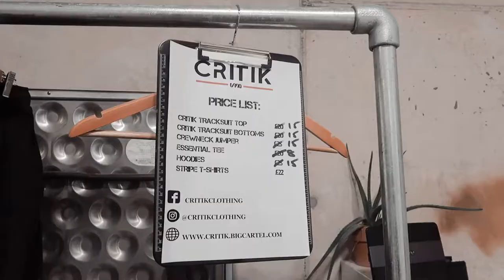Minimal Barbershop Bristol | Paul C Davies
Paul was recently invited in to get a service done by our friends over at Minimal Barbershop, and we thought we would bring you along for the ride.

AD - Gifted Service.